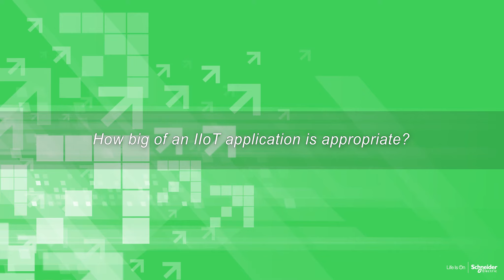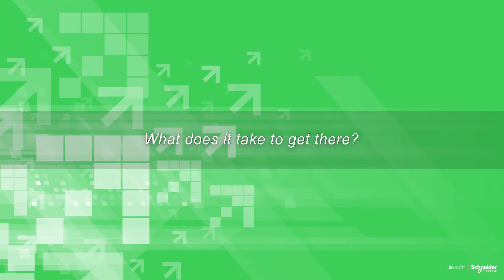What does IIoT provide to Industrial data storage and advanced analytics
For more information on Industrial Internet of Things IIoT solutions